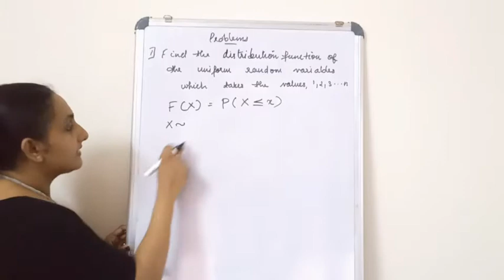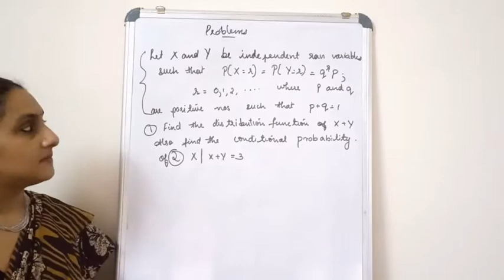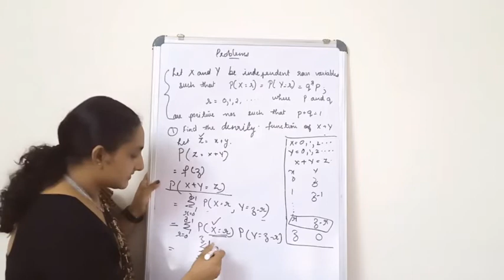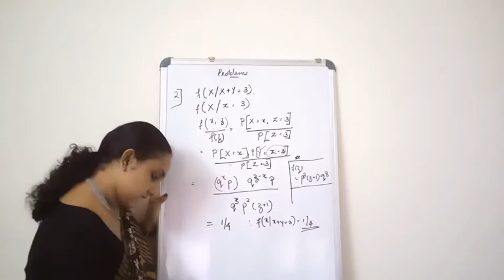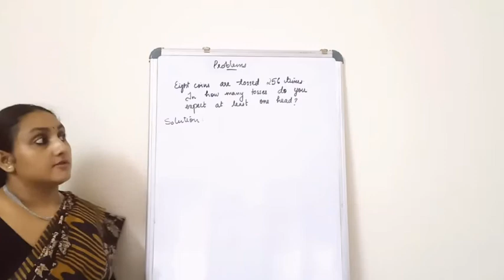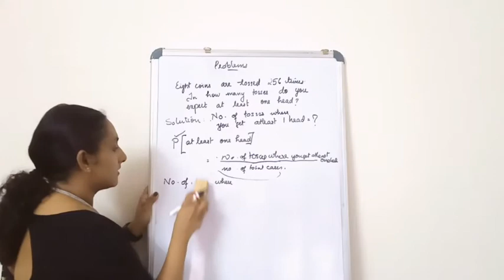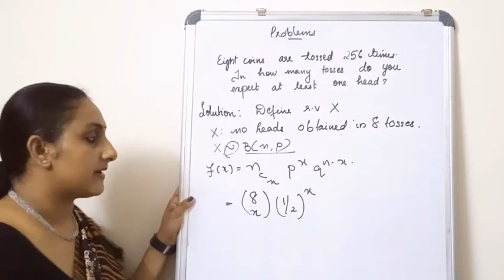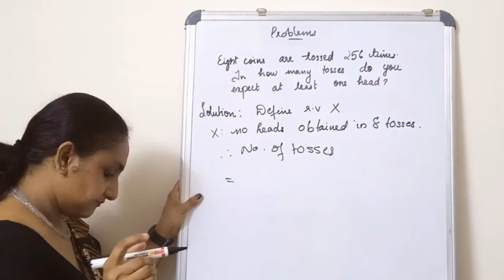Problems on discrete distribution :Part 1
3 problems are discussed here